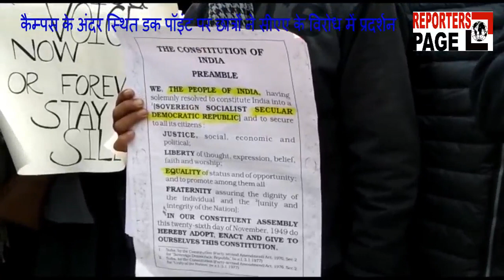एएमयू स्टूडेंट्स ने कैम्पस में स्थित डक पॉइंट पर किया सीएए को लेकर प्रोटेस्ट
अलीगढ़ - मुस्लिम यूनिवर्सिटी में आज भी स्टूडेंट्स ने यूनिवर्सिटी कैम्पस के अंदर स्थित डक पॉइंट पर छात्रों ने सीएए के विरोध में प्रदर्शन किया। छात्रों ने इस दौरान सभी साथी छात्रों को सीएए के गज़ट कॉपी भी वितरित की, इसके बाद सारे जहाँ से अच्छा व जनगणमन भी गया। अंत में छात्रों ने इस दौरान इस कानून को संविधान विरोधी बताते हुए सीएए की गज़ट कॉपी भी फाड़ दी।
प्रदर्शनकारी छात्रा ने कहा कि हम लोग यूनिवर्सिटी के बाबे सैय्यद गेट पर सीएए के विरोध में प्रोटेस्ट किया करते थे। मगर यूनिवर्सिटी प्रशासन ने हमें इसके लिए डराया धमकाया। हमें नोटिस भी भेजे गए कि हम लोग वहां पर प्रोटेस्ट न करें। इसलिए हम लोग यहां डक पॉइंट पर आ गए और हम लोगों ने डक पॉइंट पर प्रोटेस्ट किया। इस सरकार ने शुरू से ही मुसलमानों व अन्य अल्पसंख्यकों के साथ कुछ न कुछ गलत ही किया है। इसीलिए हम अपना विरोध जताने के लिए यहां आए हुए हैं। क्योंकि ये हमारा हक़ है। हमने परिएम्बल को सभी के सामने पढ़ा साथ ही, उसके बाद हमने सीएए की कॉपी को फाड़ा भी है।